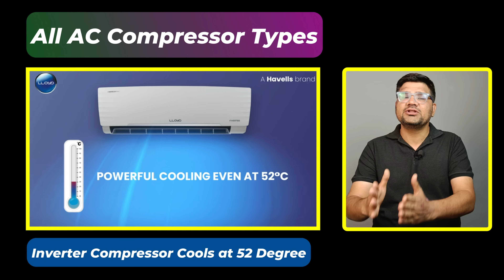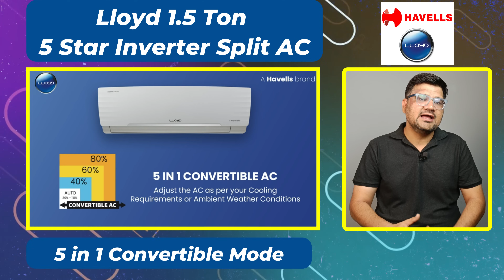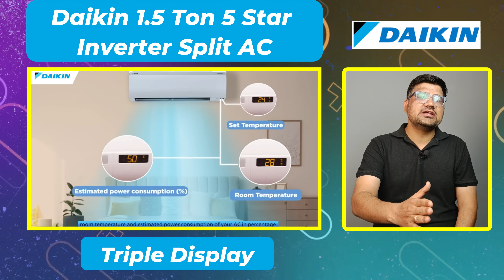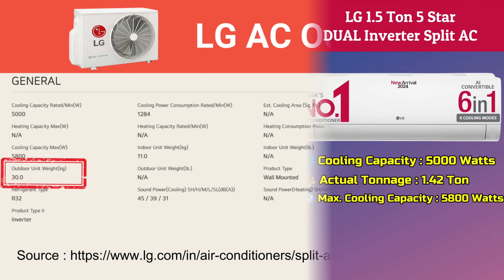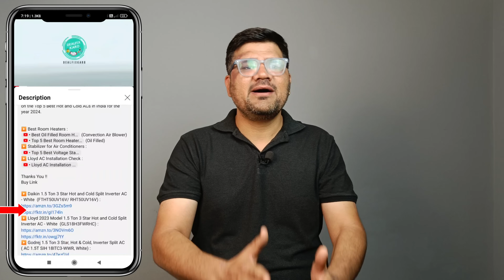Best AC 2024 ⚡Best 1.5 Ton 5 Star AC in India 2024⚡Best AC in india 2024⚡Best 1.5 ton 5 Star AC 2024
Looking for the best 1.5 ton 5-star AC in India for 2024? Look no further! In this video, we've carefully curated a list of the top picks that offer efficient cooling, energy savings, and cutting-edge features to keep you comfortable during the scorching summer months.

Buy Link
▶️ LG 1.5 Ton 5 Star DUAL Inverter Split AC (2024 Model, TS-Q19YNZE, White)
▶️ LG 1.5 Ton 5 Star DUAL Inverter Wi-Fi Split AC with Energy Manager (TS-Q19PWZE1)
▶️ Daikin 1.5 Ton 5 Star Triple Display, Dew Clean Technology,Inverter Split AC MTKM50U, White)
▶️ Panasonic 1.5 Ton 5 Star Wi-Fi Inverter Smart Split AC (CS/CU-NU18ZKY5W, 2024 Model, White)
▶️ Blue Star 1.5 Ton 5 Star Convertible (2024 Model, IC518YNURS, White)
▶️ Lloyd 1.5 Ton 5 Star Inverter Split AC (GLS18I5FWBEV)

Other Models 2024
Buy Link
🟢 Best 1.5 Ton 3,4 Star AC 2024 Models

▶️ LG 1.5 Ton 4 Star DUAL Inverter Split AC (2024 Model, TS-Q19JNYE)
▶️ Panasonic 1.5 Ton 3 Star Split AC (CS/CU-SU18YKYTK,2023-24 Model)
▶️ Blue Star 1.5 Ton 3 Star Inverter Split AC (ID318YKU, 2023-24 Model)
▶️ Daikin 1.5 Ton 3 Star Inverter Split AC (2023-24 Model, MTKL50U)
▶️ Carrier 1.5 Ton 3 Star AI Flexicool Inverter Split AC (2024 Model,ESTER NEO Exi+, CAI18ER3R34F0)
▶️ Lloyd 1.5 Ton 3 Star Inverter Split AC 2023-24 Model GLS18I3FWAGC)

🟢 Best 1 Ton 3,4,5 Star AC 2024 Models

▶️ LG 1 Ton 5 Star AI Dual Inverter Split Ac (2024 Model, TS-Q14YNZE)
▶️ LG 1 Ton 3 Star Dual Inverter Split Ac (2024 Model, TS-Q12CNXE)
▶️ Panasonic 1 Ton 5 Star Wi-Fi Inverter Smart Split AC (CS/CU-HU12ZKYF,2023-24 Model)
▶️ Blue Star 1 Ton 5 Star Convertible 5 in 1 Cooling Inverter Split AC (2024 Model, IC512YNUR)
▶️ Blue Star 1.2 Ton 3 Star 5 in 1 Convertible Inverter Split AC (2023-24 Model, IA315YNU)
▶️ Blue Star 1 Ton 3 Star Convertible 5 in 1 Cooling Inverter Split AC (2023-24 Model, IC312YNU)
▶️ Daikin 1 Ton 3 Star Inverter Split AC (MTKL35UV16)
▶️ Daikin 1 Ton 5 Star Inverter Split AC (MTKM35U)
▶️ Carrier 1 Ton 5 Star AI Flexicool Inverter Split AC (2024 Model,ESTER Exi, CAI12ES5R34F)
▶️ Lloyd 1.0 Ton 3 Star Inverter Split AC (2023-24 Model GLS12I3FWAEV/WAEA)

🟢 Best 1.8 2, 2.2 Ton 3,4,5 Star AC 2024 Models

▶️ Daikin 1.8 Ton 3 Star Inverter Split AC (ATKL60UV16)
▶️ LG 2.0 Ton 3 Star DUAL Inverter Split AC (2024 Model, TS-Q24ENXE)
▶️ Panasonic 2.2 Ton 4 Star Inverter Split Smart AC (CS/CU-QU26ZKYF, 2023-24 Model)
▶️ Panasonic 7 in 1 Convertible 2 Ton 3 Star Inverter Split Smart AC, 2023-24 MODEL, CS/CU-KU24ZKY-1)
▶️ Blue Star 2 Ton 3 Star Convertible 5 in 1 Cooling Inverter Split AC (2023-24 Model, IC324YN)
▶️ Carrier 2 Ton 5 Star AI Flexicool Inverter Split AC (2024 Model,ESTER Exi, CAI24ES5R34F0)
▶️ Lloyd 2.0 Ton 5 Star Inverter Split AC (2023-24 ModelGLS24I5FWGEV)
▶️ Lloyd 5 in 1 Convertible 2 Ton 3 Star Inverter Split Smart AC (GLS24I3FWSEV)

ac 1.5 ton best in india
best air conditioner
best ac to buy in 2024
best inverter ac 1.5 ton 5 star in india
1.5 ton ac
best ac
1.5 ton best ac 2024
best 1.5 ton 5 star ac in india

00:00 Intro
29:02 Which AC should buy
02:15 Why Stabilizer required in AC
02:58 Compressor in AC
04:07 Best AC in India no 5
07:17 Best AC in India no 4
10:06 Best AC in India no 3
12:42 Best AC in India no 2
15:31 Best AC in India no 1
18:43 Support my Work
19:12 Conclusion